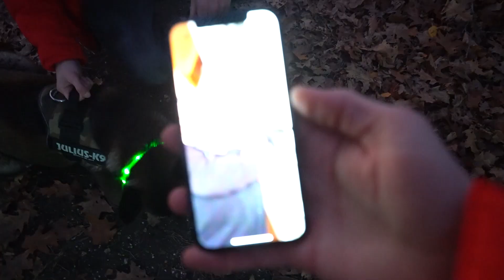VERSTOPPEN MET HET CAMOUFLAGE PAK!! GAAN ZE MYRON VINDEN?! #2657